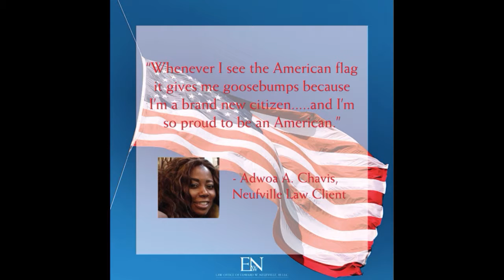What does the American flag mean to the NEW immigrant?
On this July 4th, 2019, we at Law Office of Edward Neufville LLC and our customers want to reflect on what it means to be in the United States.

Located in the Washington DC metro Area
8121 Georgia Ave
Suite 650
Silver Spring MD 20910